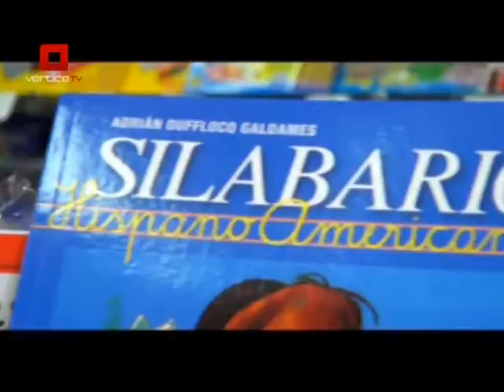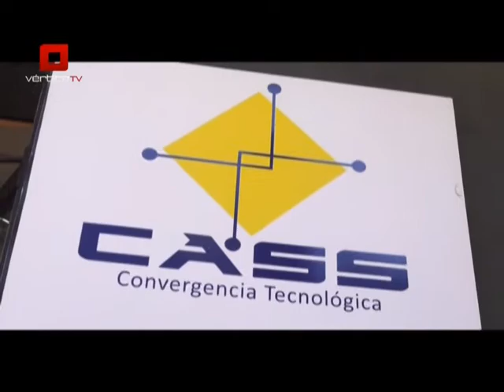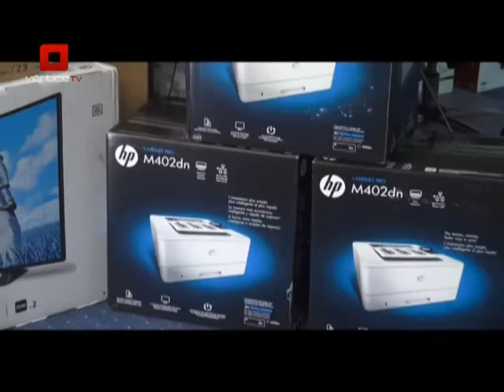PULSO DEPORTIVO AGOSTO 25